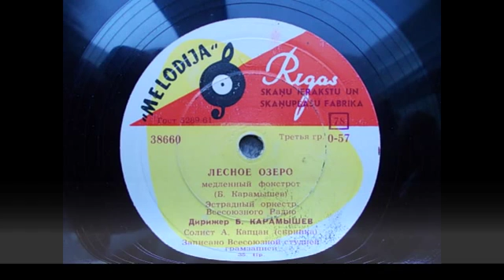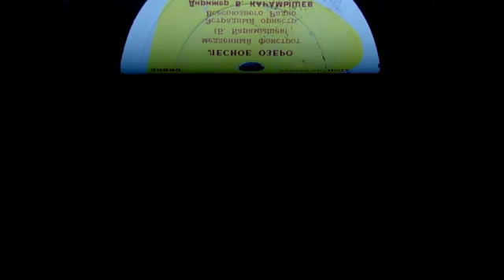Эстр. орк. п-у Б. Карамышева – Лесное озеро (1962)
38660
ЛЕСНОЕ ОЗЕРО,  медленный фокстрот, муз. Б. Карамышева, исп. Эстрадный оркестр Всесоюзного радио п/у Б. Карамышева, соло на скрипке – А. Капцан, запись 1962 г. (Пластинка из моей коллекции).